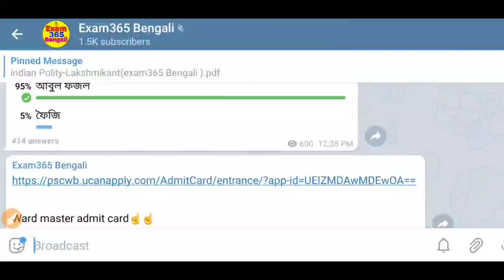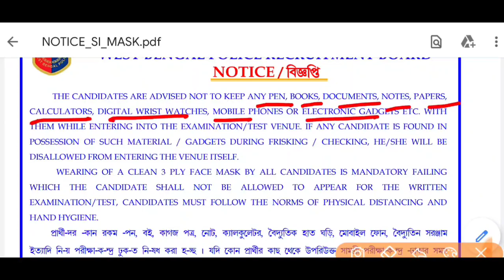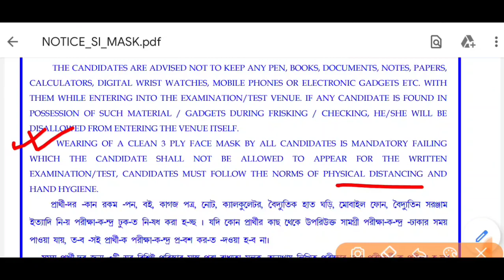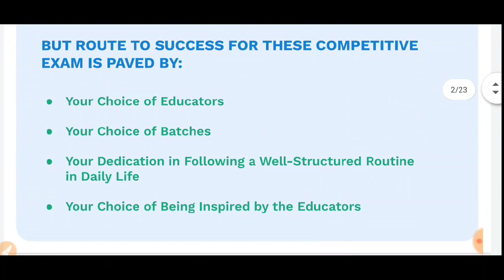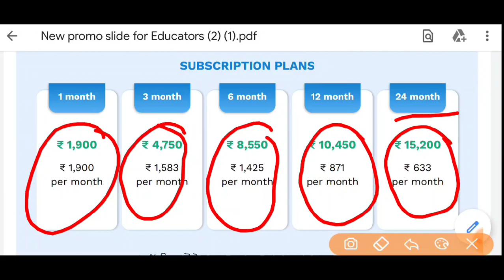✔WBP SI Mains Exam Date 2020 - WBP Sub-Inspector Admit Card Download । WBP Exam 2020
(Only Admin Can message )

🔵🔵Check out the latest batch courses here 👇

👉ডাব্লুবিসিএস Prelims এর পুনরালোচনা: Rapid Revision Course for WBCS Prelims 2021: Batch B

📛 অন্যান্য একগুচ্ছ  সরকারি চাকরির খবর, যেগুলোর বর্তমানে আবেদন চলছে:-